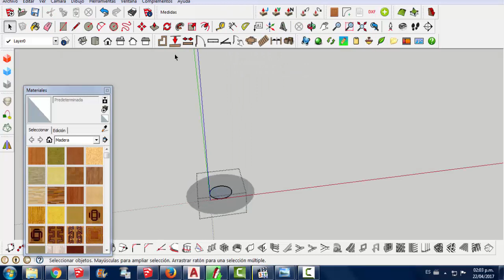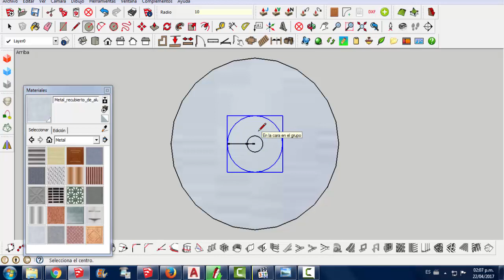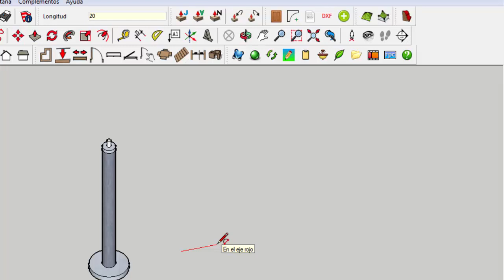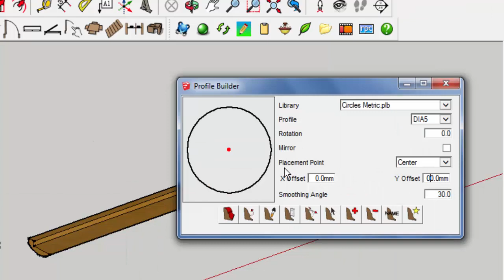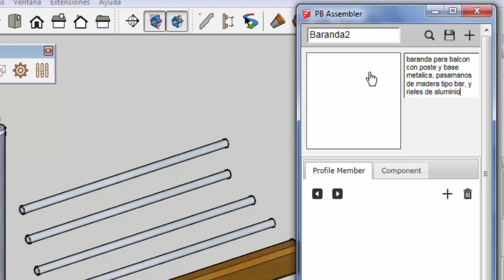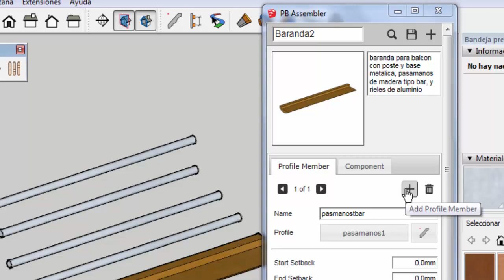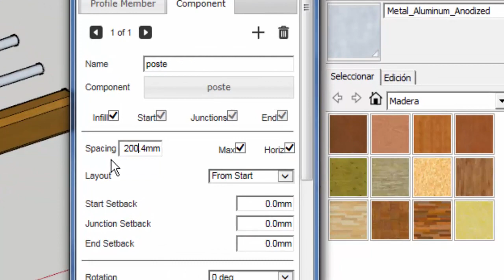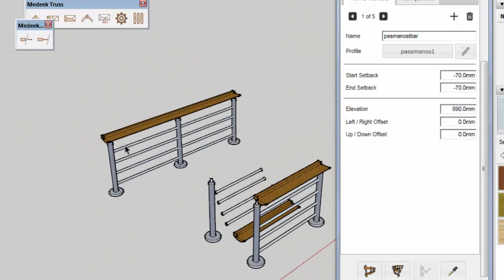HACER PASAMANOS O BARANDA PARA BALCÓN CON PROFILE BUILDER 2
Bueno aquí tenemos otro pasamanos o baranda simple creada en profile builder dos, con la herramienta de ensamblados.

Es la creación y edición de un componente ensamblado con el profile builder 2.